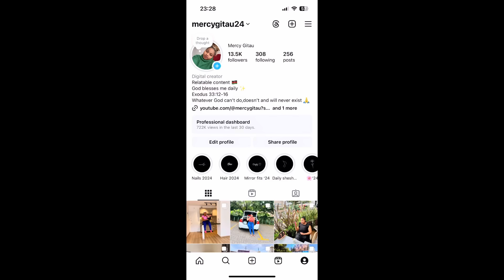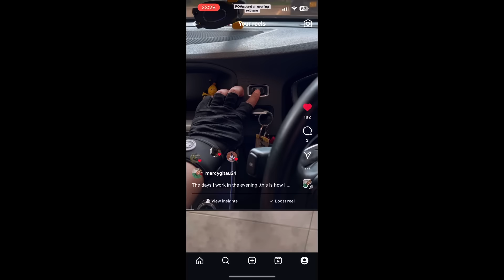Weekly vlog:Grocery market haul,cleaning my apartment,cooking ,gym ,I’m just a girl living alone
FAQS
Camera:iPhone 13 pro
Editing:wondershare filmora